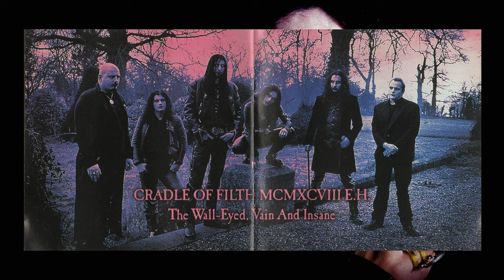Cradle Of Filth - Twisting Further Nails (The Crucifiction Mix)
CD Cruelty And The Beast (With special limited edition bonus cd) (1998) Peaceville / Music For Nations.

Robin Graves - Nocturnal Pulse
Stuart - Infernal Overkill
Nicholas - Zyklon Beats
Gian - Carnivorous Licks
Dani Filth - Oral Pleasures
Lecter - Unbiblical chords / Torture Chamber Music

Sarah Jezebel Deva – backing vocals
Danielle Cneajna Cottington – backing vocals
Ingrid Pitt – Lady Bathory's narration on "The Twisted Nails of Faith" and Bathory Aria's "Eyes That Witnessed Madness"